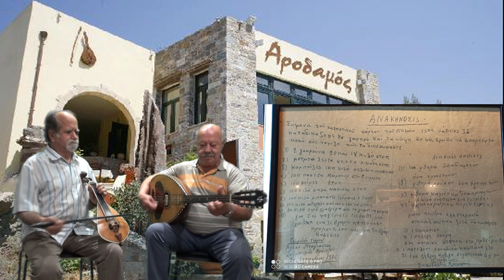Μανα κι αν ελθουν οι φιλοι μου ΑΝΩΓΕΙΑ ΚΡΗΤΙΚΗ ΤΑΒΕΡΝΑ Ο ΑΡΟΔΑΜΟΣ Επισκεψη Μαν Κλαδος Ηλ Νικηφορακης